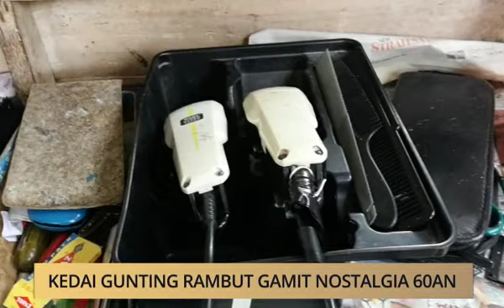AWANI - Kedah: Kedai gunting rambut gamit nostalgia 60an